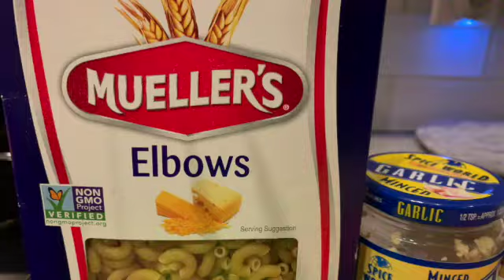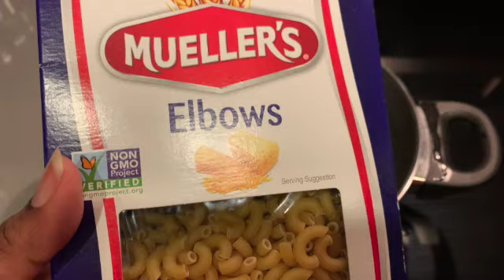Spicy Indian Pasta | Masala Pasta | Indian Street Style Pasta | എരിവുള്ള മലയാളം പാസ്ത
Indian Street Pasta made with love from Kerala
Kerala Style Spicy Pasta

Malayalam (മലയാളം)
എരിവുള്ള മലയാളം പാസ്ത

"Vegetarian Friendly"

"Halal friendly"